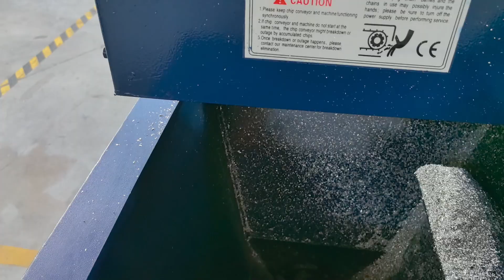Aluminum Chips Shavings Turnings Briquetting Press Machine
Diloya Group, mainly manufacture hydraulic baler machine, hydraulic shear machine, shredder machine and granulator machine,If you have any requirement, please feel free to contact with us, we can suggest you Best and economical solution accordingly.